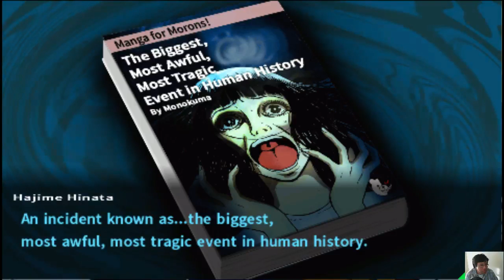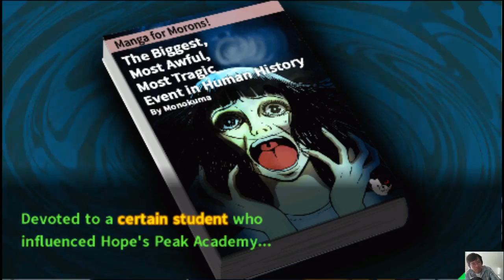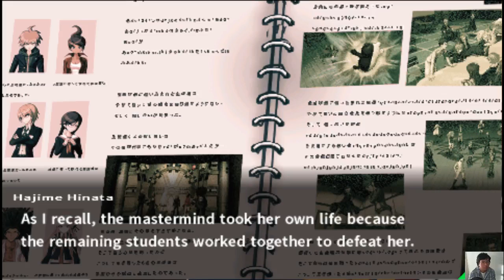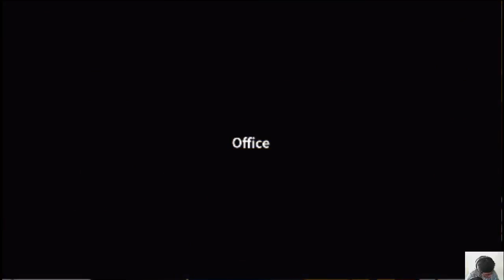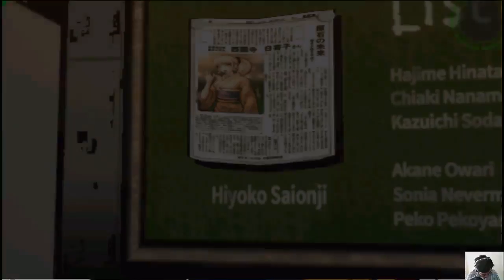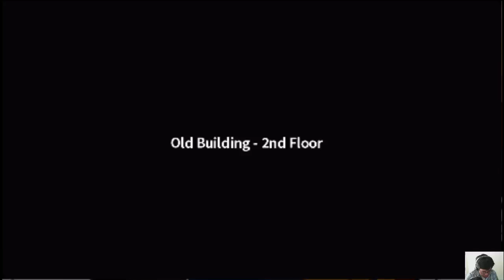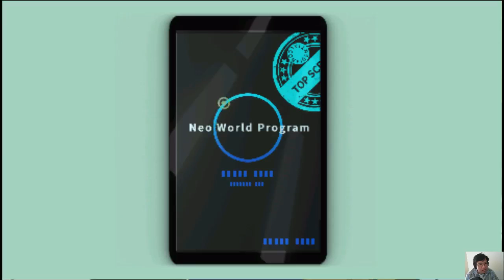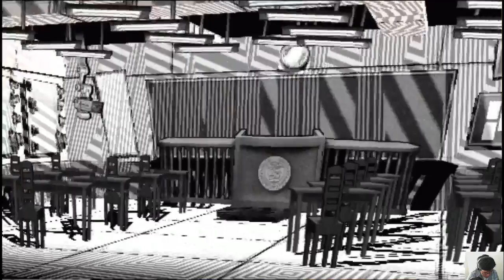Danganronpa 2! Despair Time! Part 33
Chapter 0 & 6???!